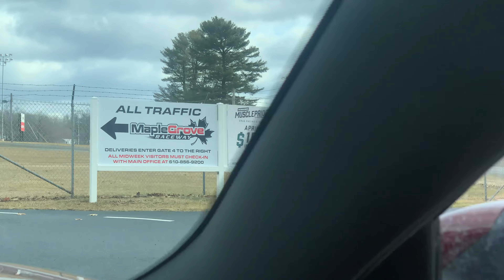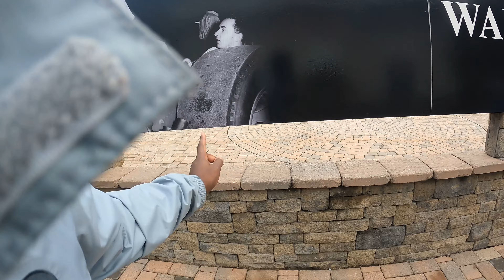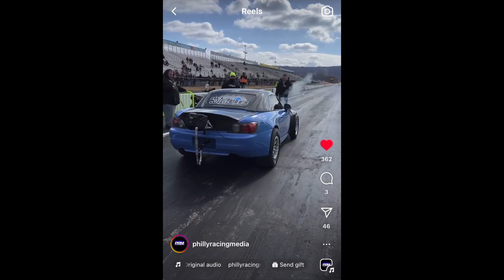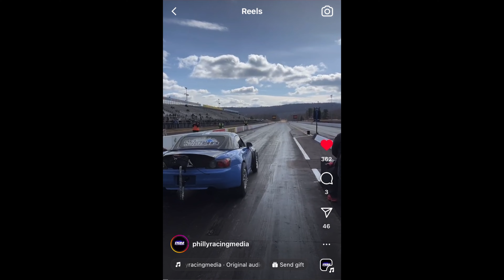MapleGrove Raceway Ice Breaker No Prep Racing! Foxbody Taps Wall!